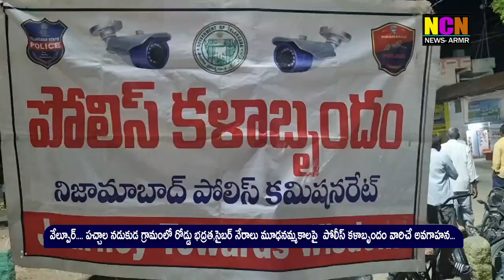రోడ్డు భద్రత,సైబర్ నేరాలు మూఢనమ్మకాలపై పోలీస్ కళాబృందం వారిచే అవగాహన...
వేల్పూర్. పచ్చాల నడుకుడ గ్రామంలో రోడ్డు భద్రత,సైబర్ నేరాలు మూఢనమ్మకాలపై పోలీస్ కళాబృందం వారిచే అవగాహన...